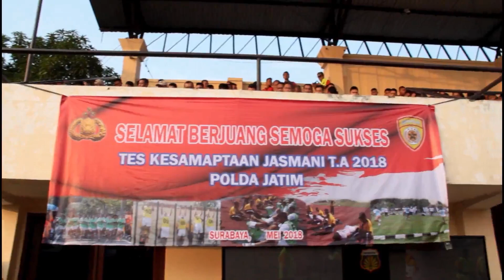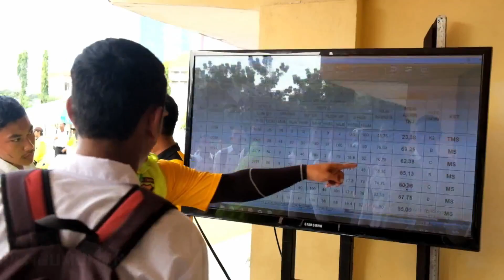TES KESEMAPTAAN JASMANI TARUNA AKPOL T A 2018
Seputar Informasi Kepolisian Jawa Timur.